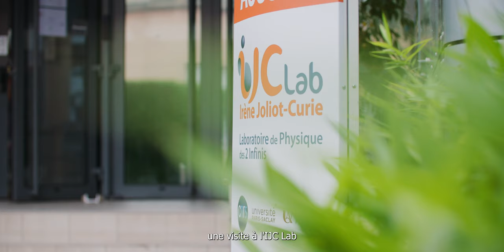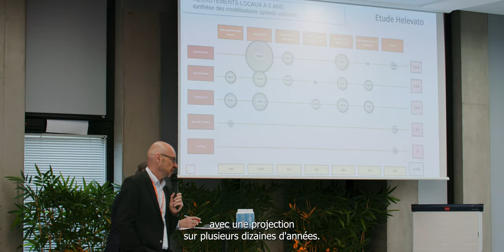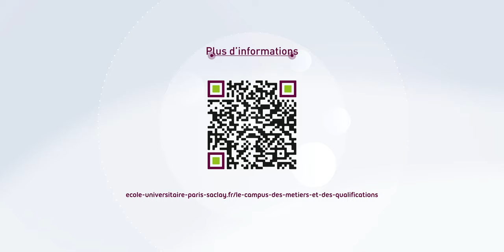Journée d'excellence nucléaire 2024 CMQ EDU